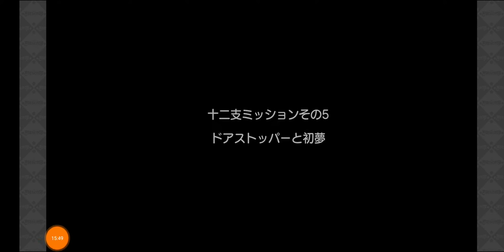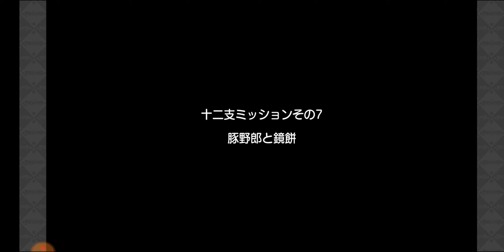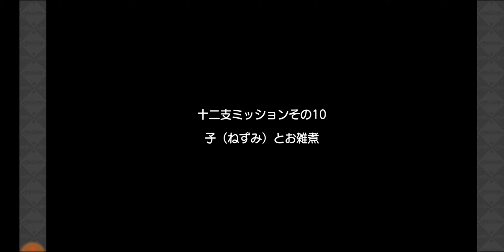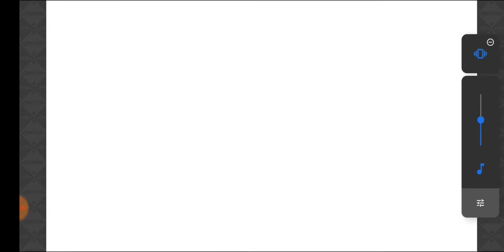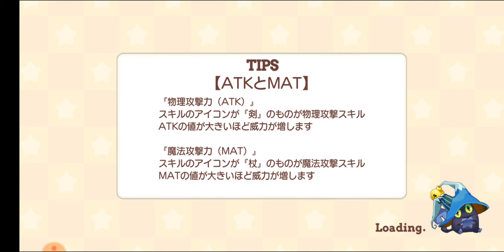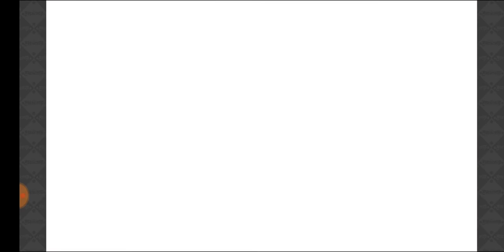【きららファンタジア】お正月イベント「お正月中止を阻止せよ 十二支大集結！ 後編【422】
【423】収集クエスト中心に 「お正月中止を阻止せよ 十二支大集結！」＆「新春！育成応援キャンペーン」：